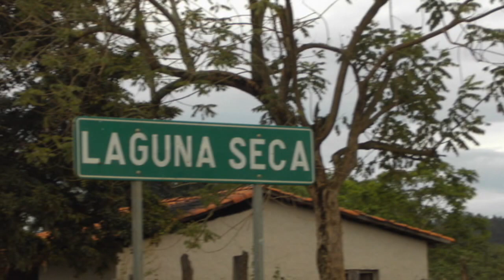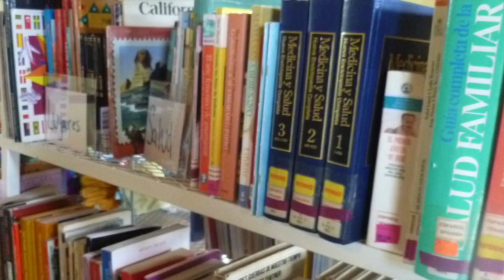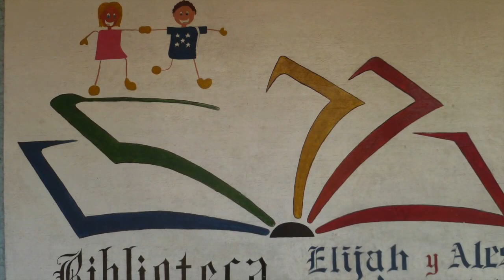Proyecto Biblioteca, Laguna Seca Olancho Honduras